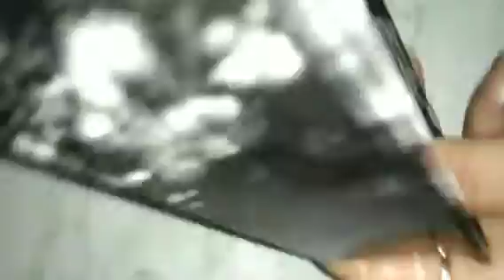Mango Kalakad recipe| Chaitali's Hasel